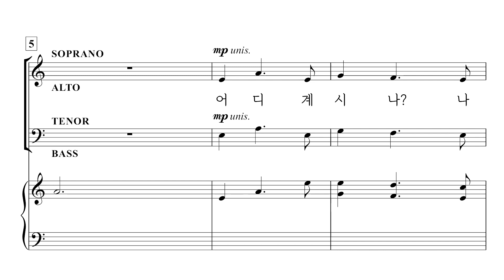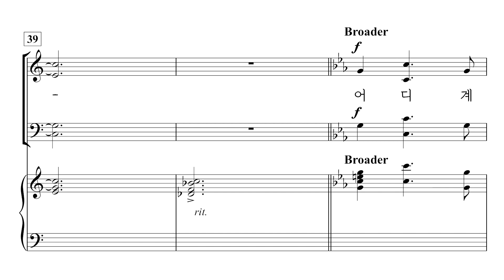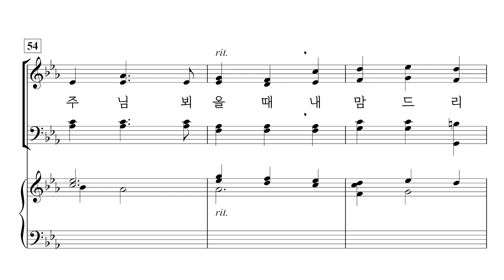[중앙아트] 성탄절칸타타 ‘주를 찾는 자’ 02. 나의 구주, 어디 계시나? – 합창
📚 주를 찾는 자 (Christmas Seekers) – John Purifoy, 박창훈 역

02. 나의 구주, 어디 계시나? – John Purifoy

'주를 찾는 자'는 주 오심을 기뻐하는 고백이 담긴 가사와 환희에 가득 찬 멜로디로 구성된 축제의 칸타타입니다. 우리에게 친근하고 익숙한 캐럴이 포함되어 부르기 쉽고 각각의 곡마다 자세한 설명이 부록으로 포함되어 있습니다. 이 칸타타로 다 함께 기쁜 성탄의 메시지를 선포하시기를 바랍니다.